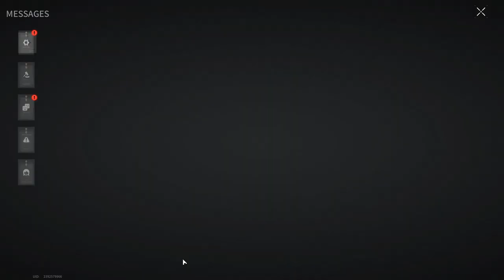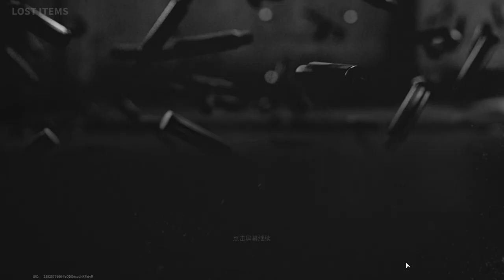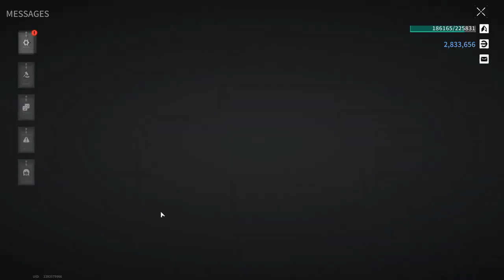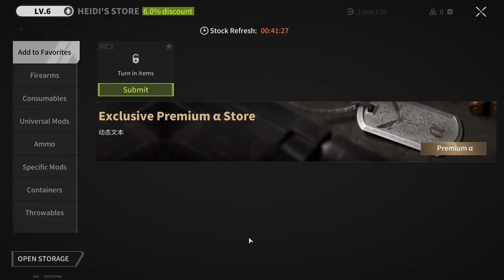ENEMIES SURROUND ME - Lost Light | Day 28 | Gameplay ( No Commentary ) #216